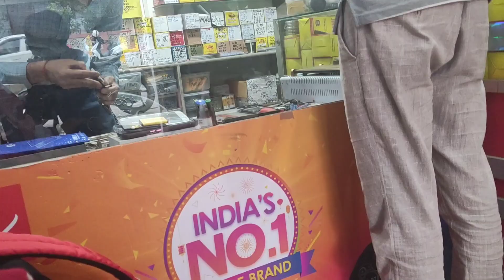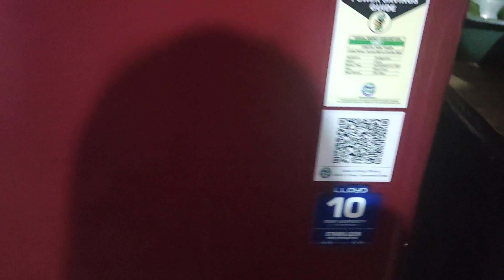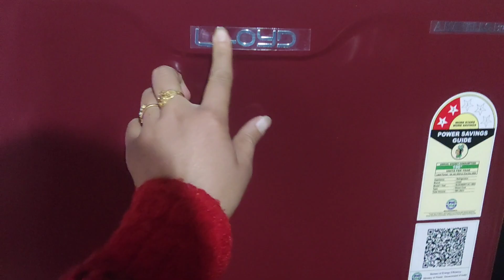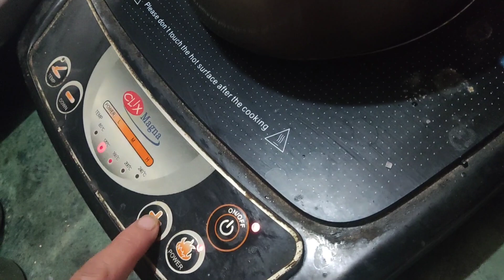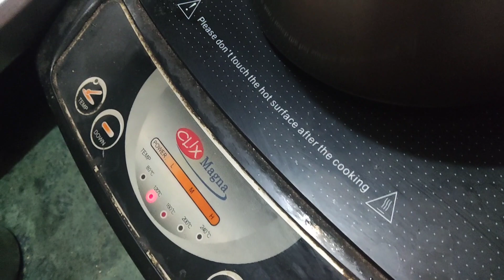vist to old 🏠 with Husband👨